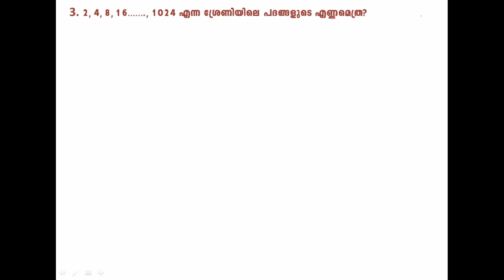Progressions ലളിതമായി പഠിക്കാം |Kerala PSC Exams |LDC/Plus Two Level Mains Exam|Edutalk With Amrutha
Progressions

The video is for the aspirants preparing for state and national competitive exams. Describes about Arithmetic and Geometric Progression and some basic questions.